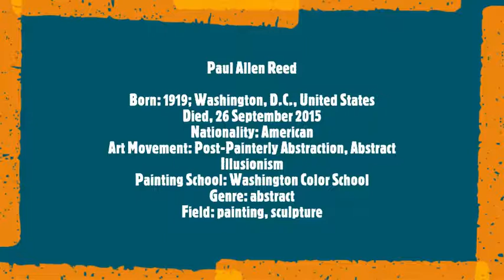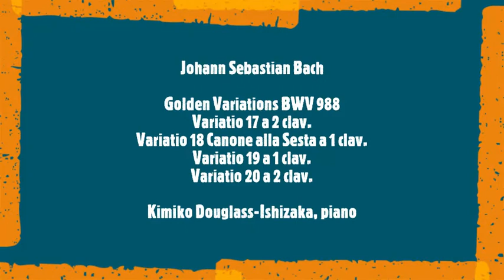Paul Reed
Paul Allen Reed
Born: 1919; Washington, D.C., United States
Died: 26 September 2015
Nationality: American
Art Movement: Post-Painterly Abstraction, Abstract Illusionism
Painting School: Washington Color School
Genre: abstract
Field: painting, sculpture
Musical Track:
Johann Sebastian Bach
Golden Variations BWV 988
Variatio 17 a 2 clav.
Variatio 18 Canone alla Sesta a 1 clav.
Variatio 19 a 1 clav.
Variatio 20 a 2 clav.
Kimiko Douglass-Ishizaka, piano